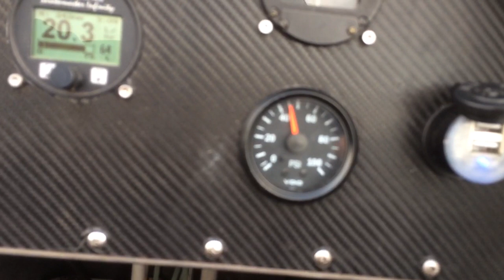oilpressure fixed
This is after the Hetrzel valve is installed also it is a manual oil pressure tube connection it is not on my engine though. It is on a engine that had even worse fluctuations than mine but the hertzel valve appears to have fixed John's issues so will try it on my engine